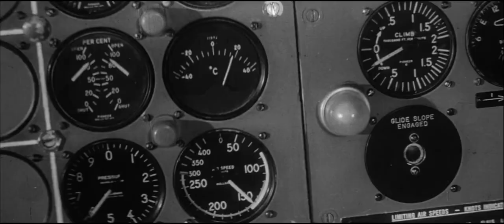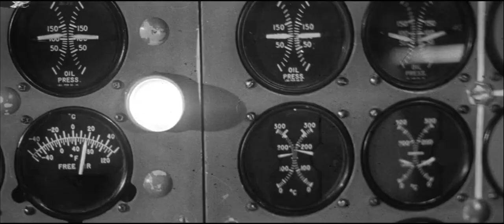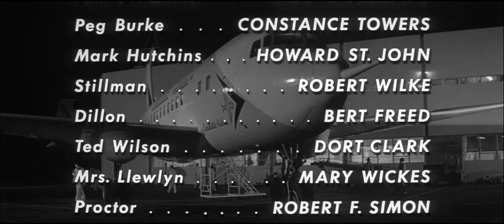Fate Is the Hunter (8.11.1964) M&E Titles HD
Fate Is the Hunter (1964) 20th Century Fox & Arcola Pictures Corporation
Directed by Ralph Nelson